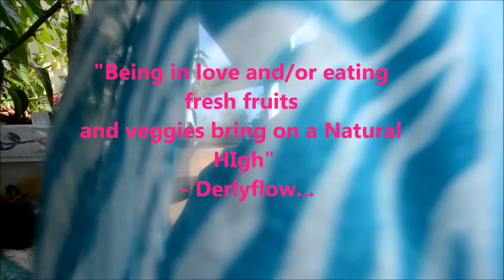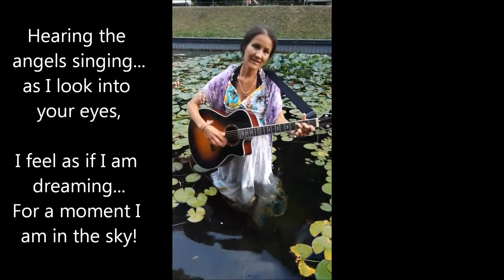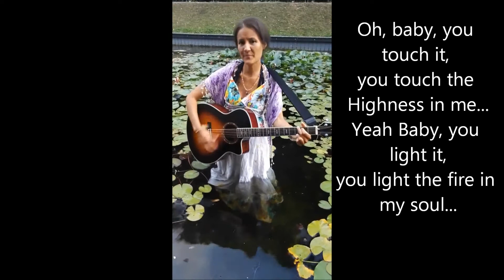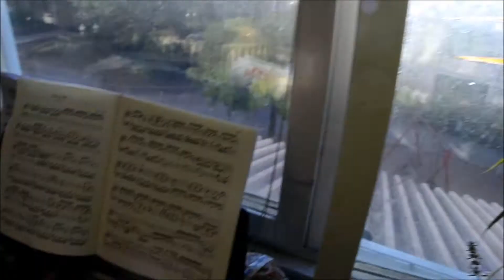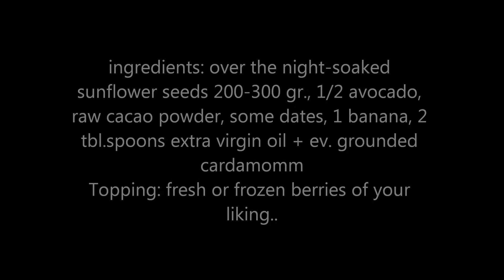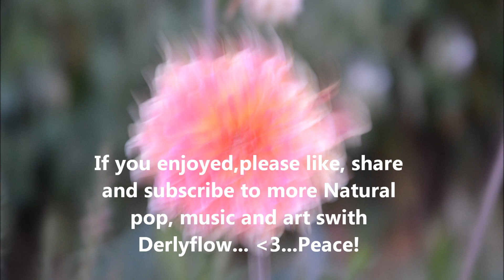Naturally High on Fruits, Fresh food and Love!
Life is a wonderful thing when we learn how to live it with lightness and in ecstatic abunDance! We musn't follow the desserty path to unsatisfactory monotony... we can break our patterns, set ourselves free, and acheive a natural high, ie; without drugs, but with plenty of love, fruits and rockn'roll!
Thank's to Martha Pompeia, Sasa Dedic and all other friends who contributed with pics from this year's Fresh Food festival in Copenhagen, where I had the honour to come and share my music  and story with the Raw-food world-tribe!